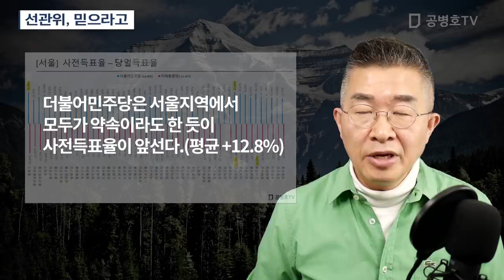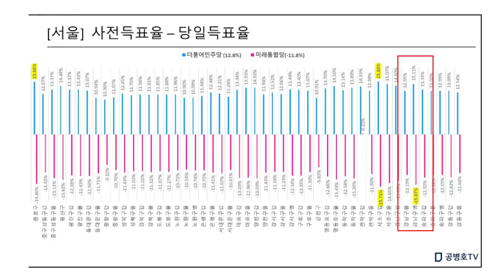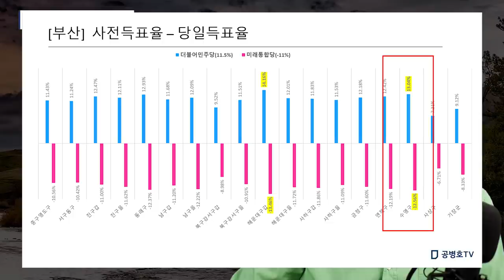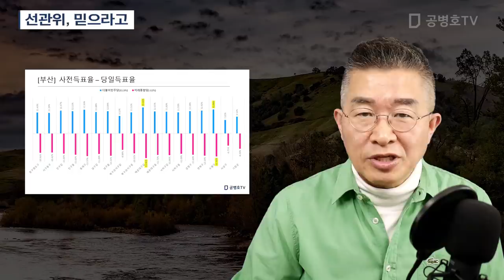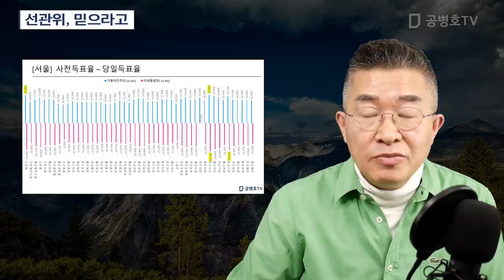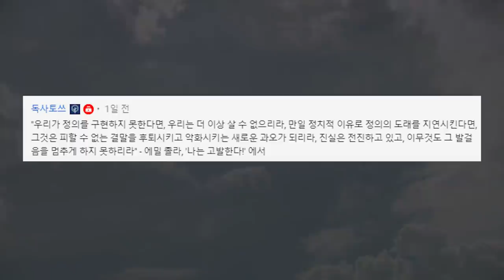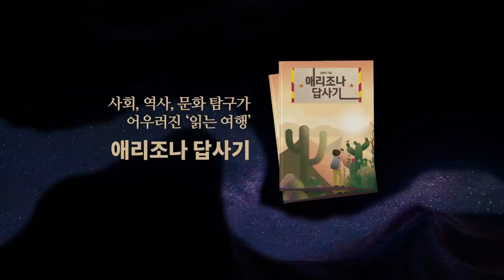선관위, 믿으라고 [공병호TV]